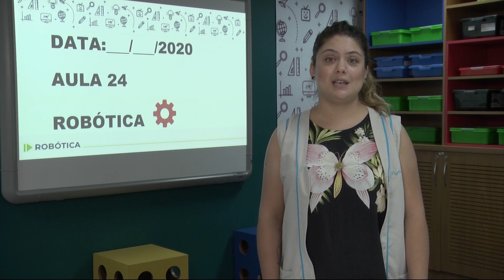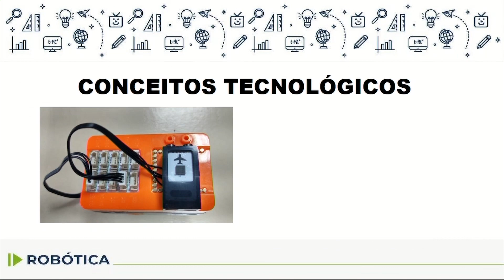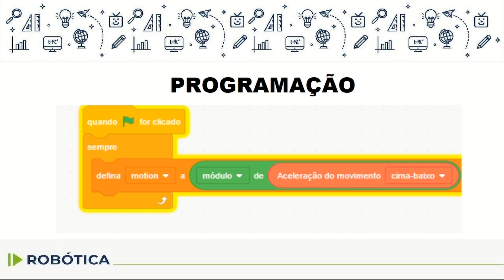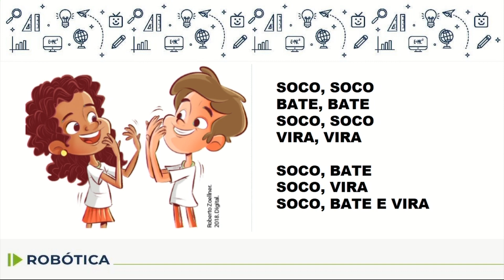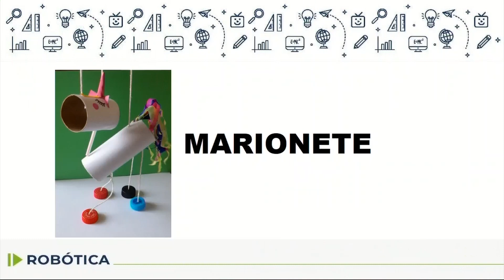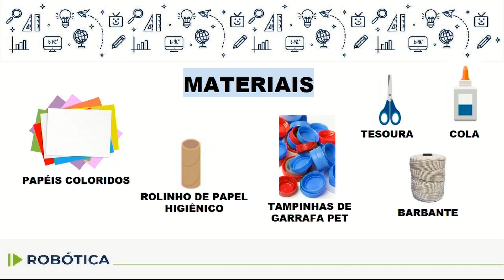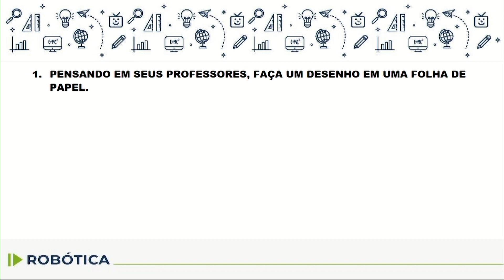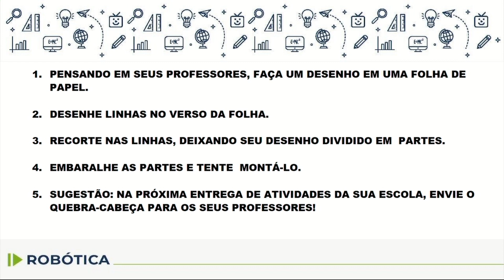Robótica - 2.º e 3.º ano - aula 24 - 16/10